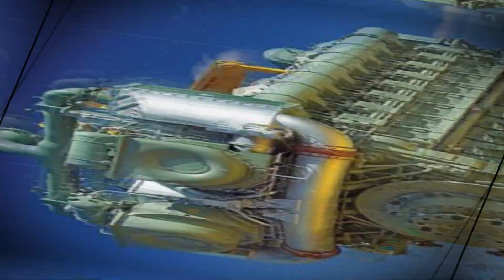Biggest Projects in the World || Mysteries For you Kannada